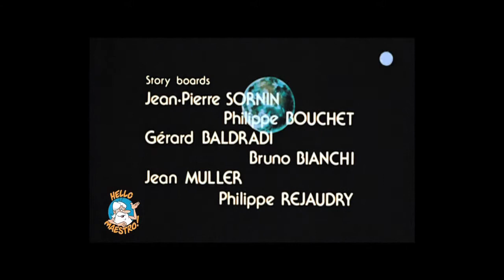Once Upon A Time... Man - The Cathedral Builders - Part 3 (Restored)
The official channel of all series "Once Upon a Time ..." Follow the famous Maestro with his long white beard who will present Man, Space, Life, The Americas, The Discoverers, The Explorers, Planet Earth and Solar Impulse...